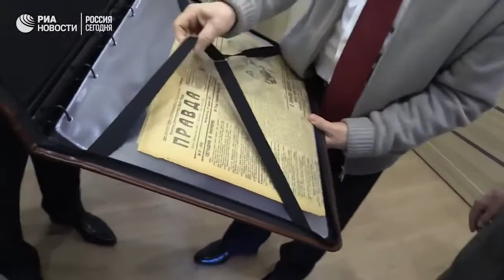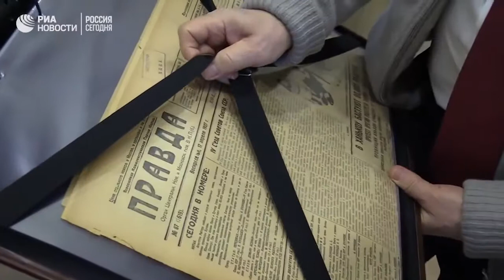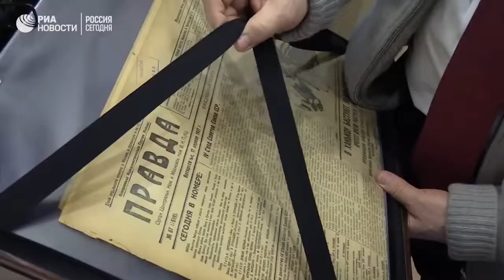SURPRISE VISIT: Putin Visits His Former KGB Boss on His 90th Birthday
Russian President Vladimir Putin and his former KGB colleagues visited an ex-East Germany station chief to wish their former boss well on his 90th birthday.

Putin Surprised Visit to his KGB Boss on his 90th Birthday Putin Surprised Visit to his KGB Boss on his 90th Birthday Please share your comments, views and .

Russian President Vladimir Putin congratulated former head of the KGB intelligence group in Dresden, Lazar Matveev, on his 90th birthday on Monday, at his .